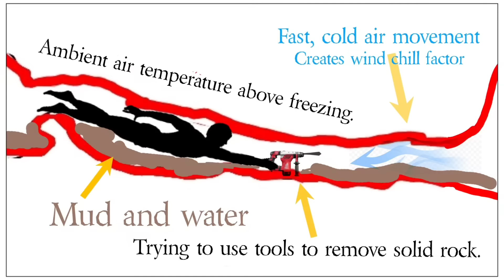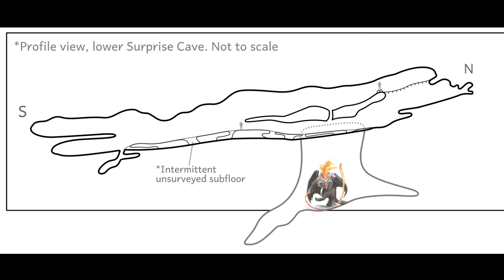This horrific claustrophobic hole led to a discovery which caused complete hysteria.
Lilys Insta (pro skateboarder)

O-LIGHT
( Industry standard for caving headlamps)

WUBEN E7 1800 Lumen Rechargeable Mini Flashlight with Magnet - Super Bright 6 Modes EDC Flashlight, Typ-C Rechargeable LED; IP68 Pocket Flashlight for Headlamp Use, Rescue, Camping

WUBEN X0 Adjustable Headlamp Bracket, Black LED Headlamp Hand Strap for Rechargeable Headlamp Flashlight for Outdoor Activities, Camping, Hiking, Fishing, Walking, Tools(Flashlight not Include)

Wuben makes some of the best looking lights. You will find. Theyce worked rock solid for us.

NUNET small light
*About 3,000 lumens
*Battery is rechargeable and exchangeable
*Can reverse charge your phone
*25$ equivalent to 60$ lights.

NUNET Wireless camera
*Most people use it as a backup camera on a RV or a camper surveillance camera.
*It can be linked directly to your phone where you can take it with you and use it surveillance of anything anywhere any time.

Do not attempt any of the actions portrayed by Caveman Hikes. If you rely on information given in the video, you assume the responsibility for the results. Seriously, you gonna die.